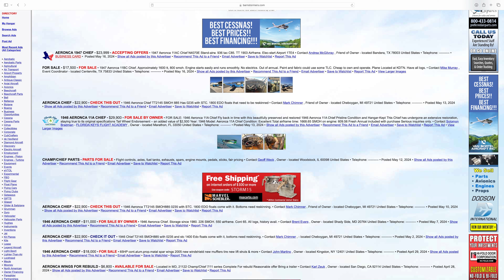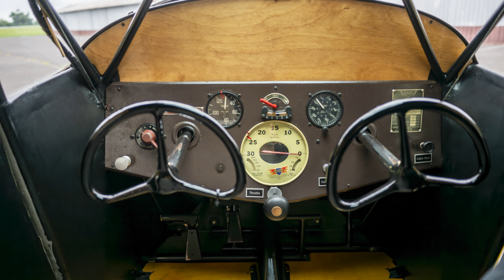The Perfect alternative to a J-3 Cub for half the price, the Aeronca Chief.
I love my Cub and will never sell it, but I also had to pay significantly more than I should have because. well. "it's a Cub" If you want to save some significant cash and still have a fun, unique and FASTER vintage Taildragger, you should really be looking at Chiefs & Champs. What is it exactly that makes the Cub more sought after anyway?